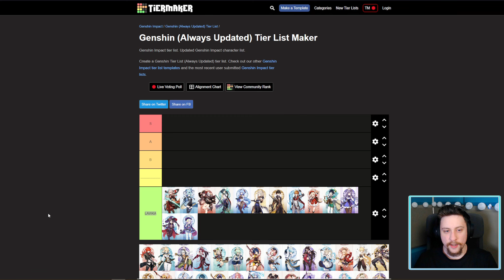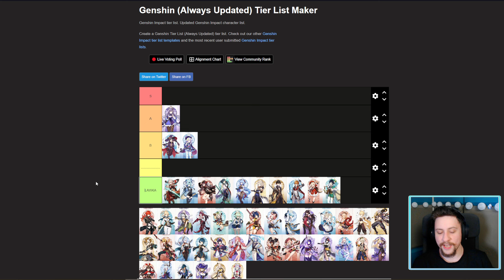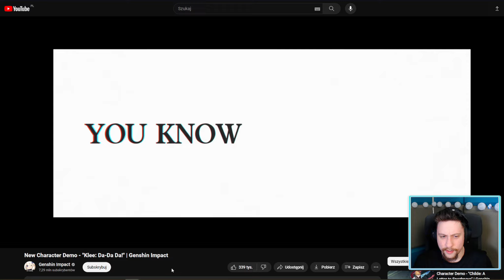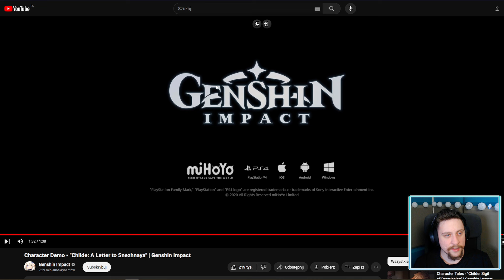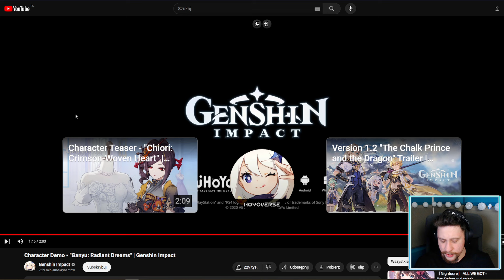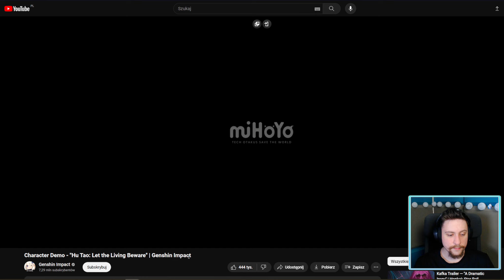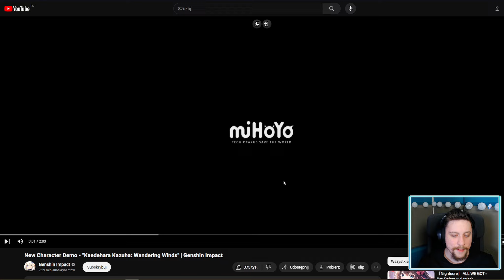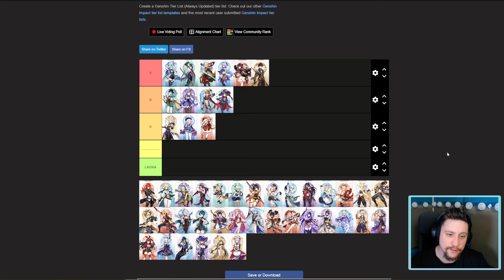OCENIŁEM DEMO POSTACI SPRZED 3 LAT - GENSHIN IMPACT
Siema, oceniam demema postaci które wyszy dawno temu.
Jeszcze przed Inazumą

tak na miniaturze specjalnie jest Ayaka zamiast Kazuhy, która btw. pojawiła się pierwszy raz na trailerze w 2019